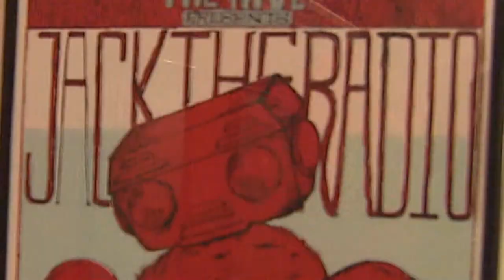Jack the Radio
It’s been a while since I’ve put one of these together. I admit I’m a little rusty.

But working with the guys from Jack the Radio was a breeze. They brought a lot of enthusiasm and good ideas to the shoot.

They played Read My Eyes, a song off their soon-to-be-released album “Lowcountry.” Expect that album to drop on May 15th.

You can find it in the usual places (iTunes, Amazon, Bandcamp and of course, their shows). Their CD release show is Saturday, May 12 at Big Boss Brewery. Be sure to check it out.

While they admit they are a little more “radio friendly” than most Triangle bands, from what I’ve heard they have a little something for everyone.

Keep these guys on your radar. They have a lot of passion for the music they produce.

Hear it from Hutch: Jack the Radio

I’m anxious to hear the rest of their new album!